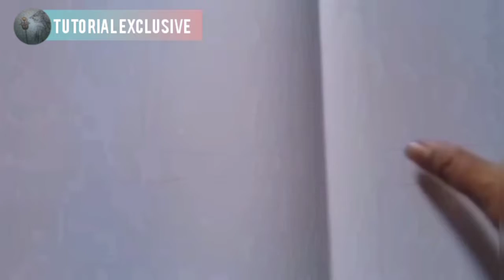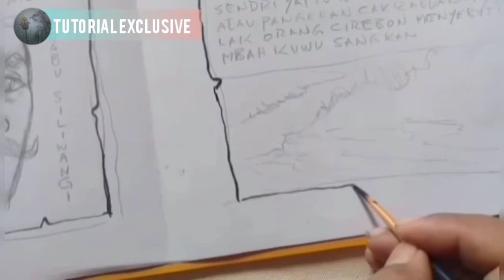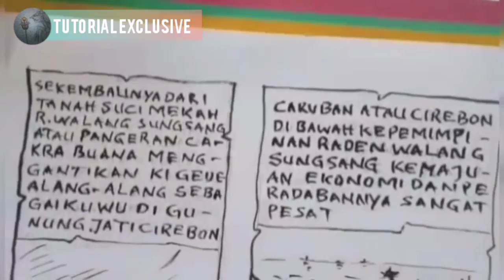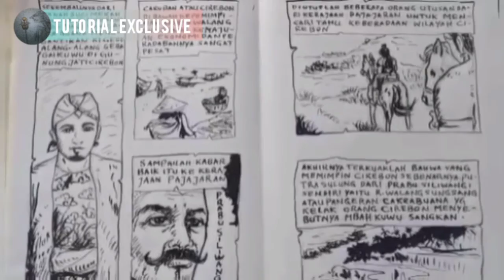BELAJAR MEMBUAT KOMIK